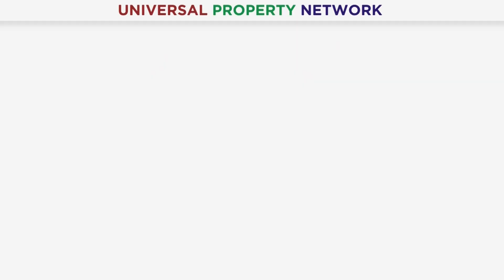Kuwait Mall | MEGA DISCOUNT | Apartments For Sale At Best Location Of Bahria Town | 2024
Mr. Muhammad Usman

🏙️ Introducing Kuwait Mall, the epitome of luxury living in Bahria Town Lahore's prestigious Nishtar Block, where grandeur meets convenience. 🌟 Nestled moments away from Lahore's iconic Eiffel Tower, this ambitious project spans an impressive 16 kanals, soaring majestically to 33 floors. 🏗️

🛍️ Get ready to witness the birth of Lahore's 3rd Biggest Mall and Bahria's 1st Biggest Mall, where every corner is designed to delight. 🎉 As Pakistan's first-ever project offering a stunning fountain display, Kuwait Mall promises an unparalleled visual spectacle. 💦

🛒 Explore over 300 international brand outlets, entertain your kids in the play area, catch a movie in the cinema hall, or indulge your taste buds in the food court. 🍿 With a five-star hotel, grocery stores, and a swimming pool on-site, every need is catered to. 🏊‍♂️

🏰 And the convenience extends beyond the mall's boundaries, with attractions like the Eiffel Tower, theme park, Imtiaz store, and Winter Land nearby. 🎡